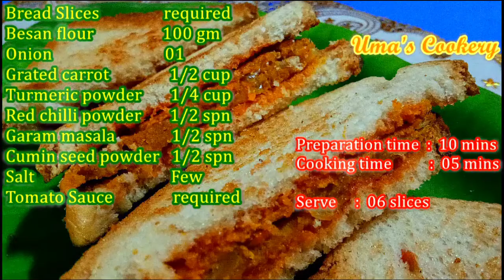டீ போடுற நேரத்துல இந்த சாண்ட்விச் ஈசியா செஞ்சிடலாம் , செம டேஸ்ட்டா இருக்கும் IBesan Flour Sandwich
How to make besan flour sandwich in tamil

Ingredients

Bread slices                 required
Besan flour                  100 gm
Onion                             01
Cumin seed powder    1/2 spn
Salt                                 Few
Tomato Sauce             required

preparation time : 10 mins
Cooking time       :  05 mins
To serve          : 6 slices